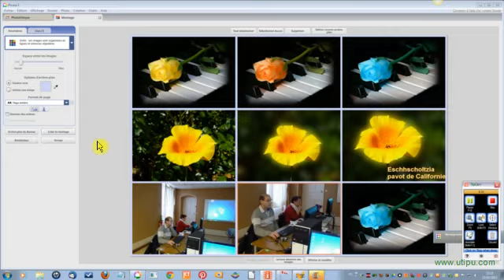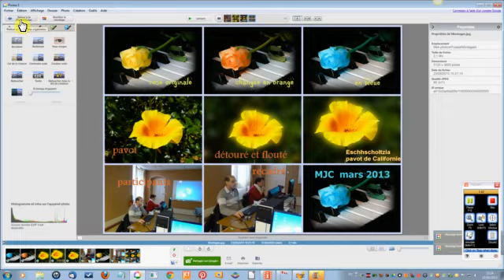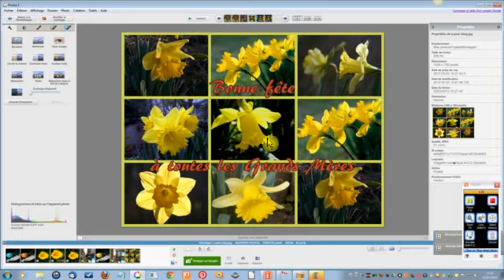picasa_03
MJC Bellegarde-Poussieu
Tutoriel sur le logiciel Picasa
3ème partie